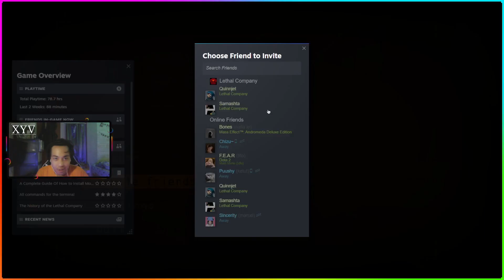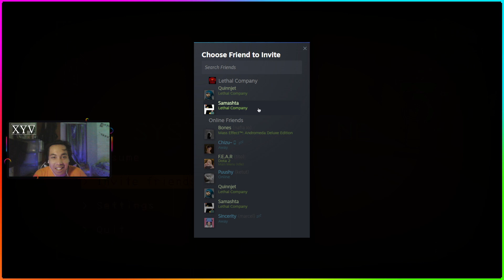Lethal Company Truck Update 😭 Part 3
they added trucks to lethal company and it is amazing!

come and join the fun!